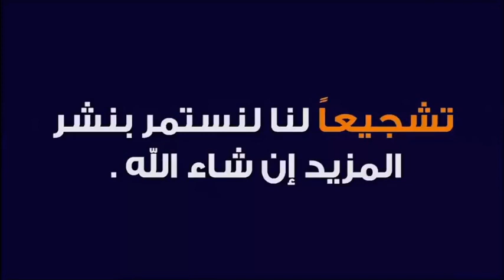شروط الانخراط في صندوق التعويضات الإلهية 🕌 مع الدكتور طيب كريبان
جديد 2020 : شروط الانخراط في صندوق التعويضات الإلهية 🕌 مع الدكتور طيب كريبان
 ▬▬▬▬▬▬ஜ۩☺۩ஜ▬▬▬▬▬
 ▬▬▬▬▬▬ஜ۩☺۩ஜ▬▬▬▬▬
⛔ أحبابي الكرام ، إذا أعجبكم الفيديو رجاءاً لا تنسوا :

 ▬▬▬▬▬▬ஜ۩☺۩ஜ▬▬▬▬▬
مواضيع سابقة

🕌 عَنْ أَبِي هُرَيْرَةَ، عَنِ النَّبِيِّ صَلَّى اللهُ عَلَيْهِ وَسَلَّمَ قَالَ:
 ▬▬▬▬▬▬ஜ۩☺۩ஜ▬▬▬▬▬
⚠️ توضيح مهم ❗

 ▬▬▬▬▬▬ஜ۩☺۩ஜ▬▬▬▬▬
# هاشتاغ الموضوع #